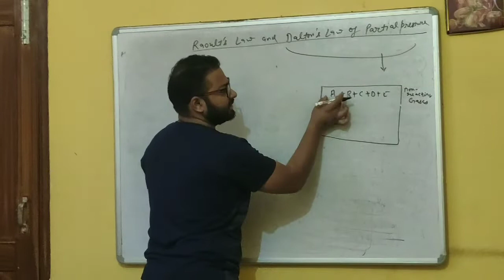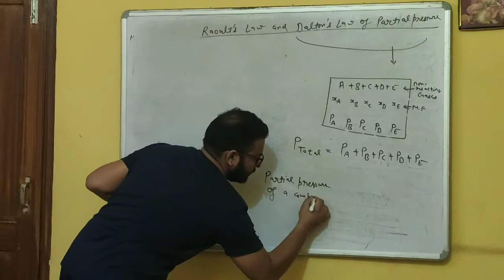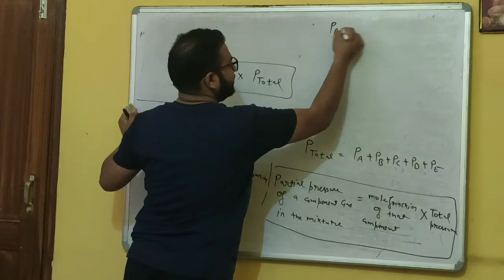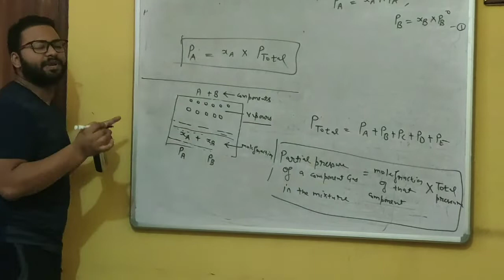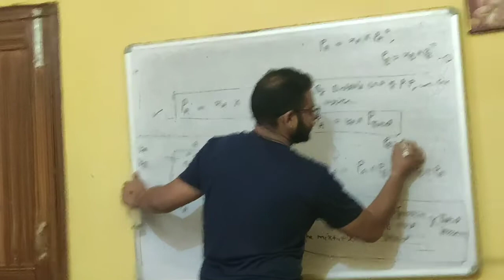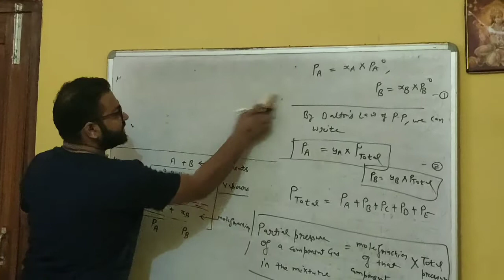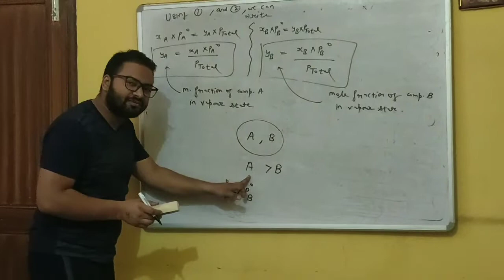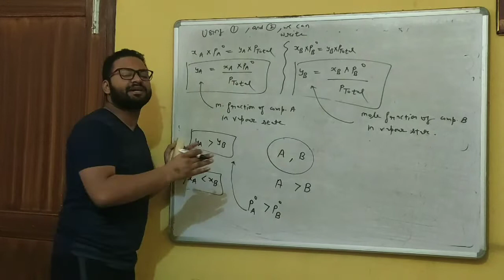RAOULT'S LAW AND DALTON'S LAW OF PARTIAL PRESSURE (COMBINED)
For Searching